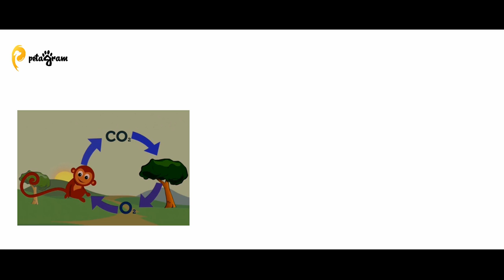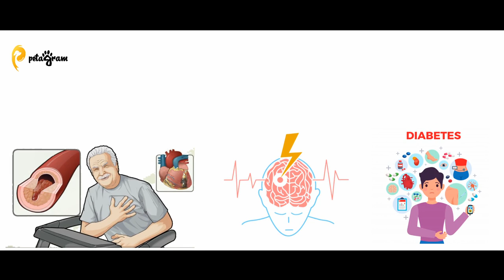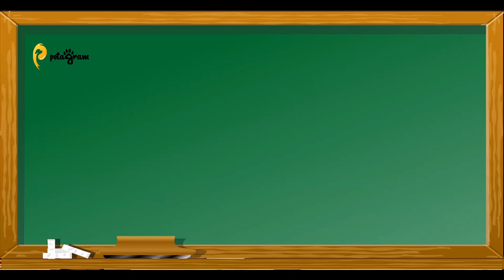What if all animals vanished from Earth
Have you ever wondered what would happen if all the animals vanish from Earth in a single day? It’s hard to even imagine the Earth without animals. But what if they actually vanish from the Earth? What would be the consequences of it, let’s find out.

let's watch the video for consequences.

created and written by petagram